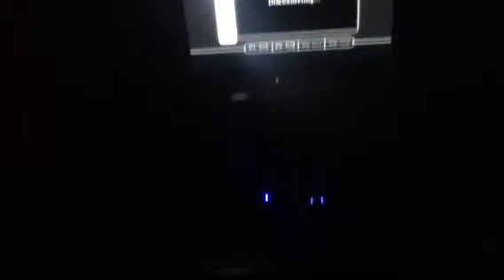How to complete rabbits go home (sorry but I forgot)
Hey there guys when we were just changing our wii romoete at the end the camera just stop itself this time